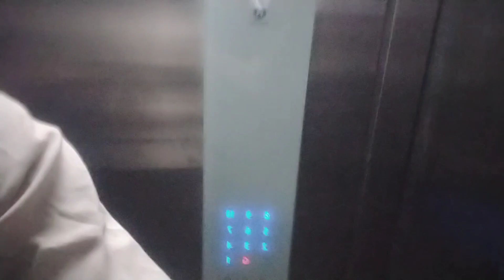Today Not light available !! Mukesh Siyag Vlog Pune Vlog